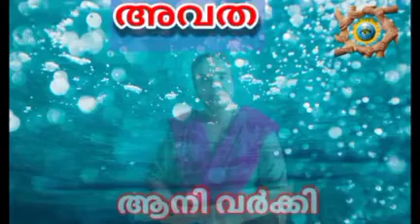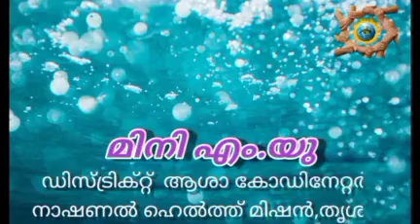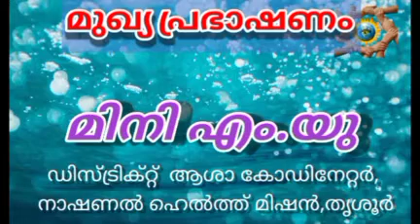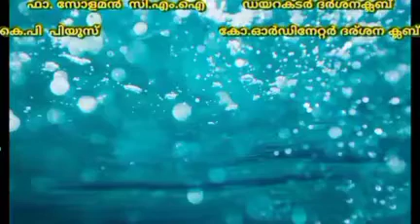സ്നേഹസംഗമം Google meet